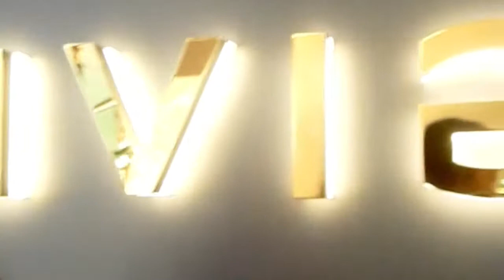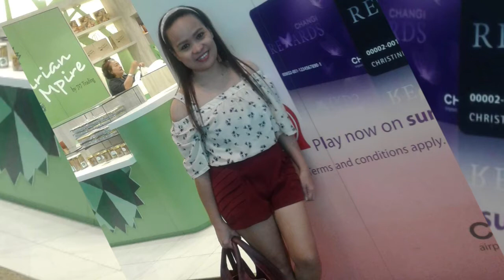DAY OFF IS LIFE